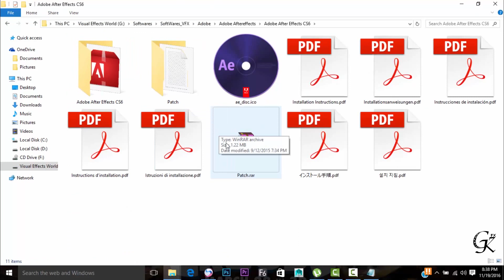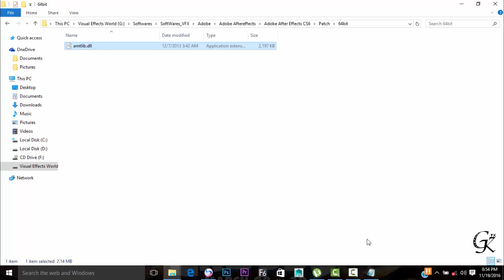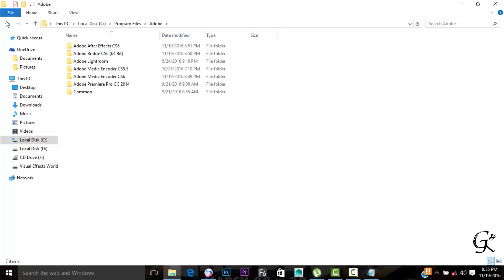How to install and patch aftereffects CS6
This video explains how install and patch aftereffects cs6 software